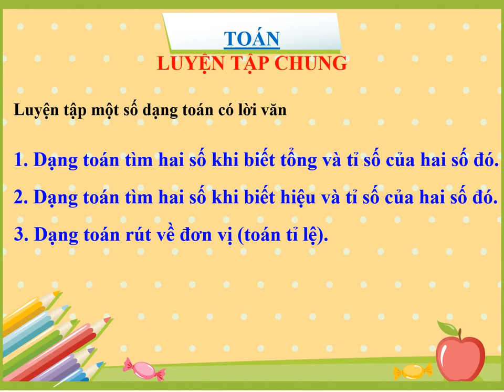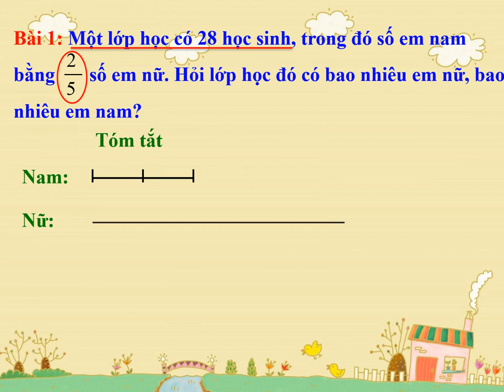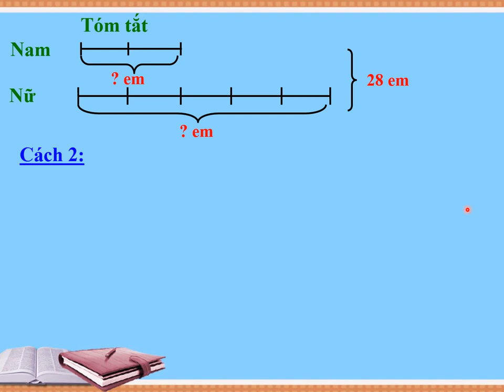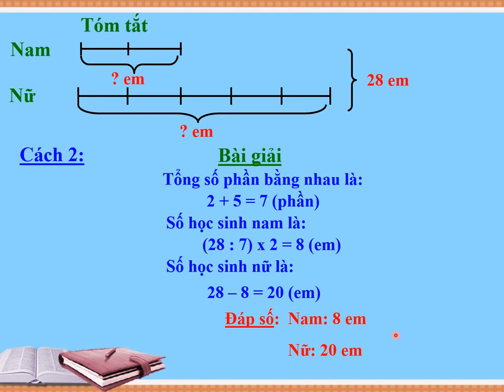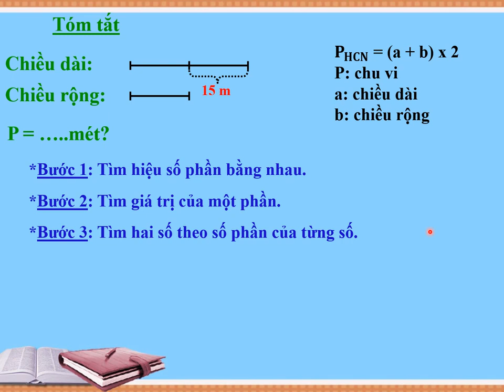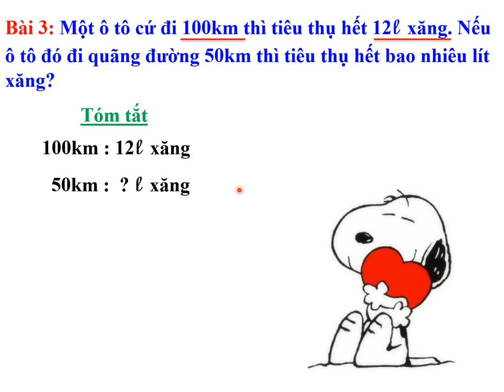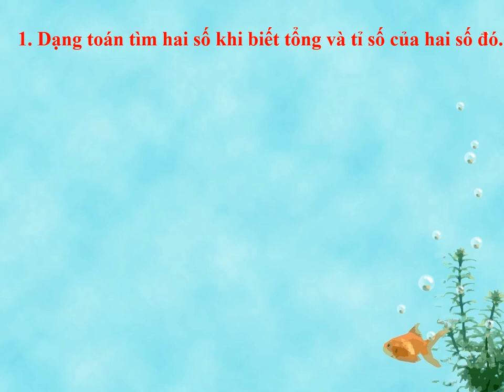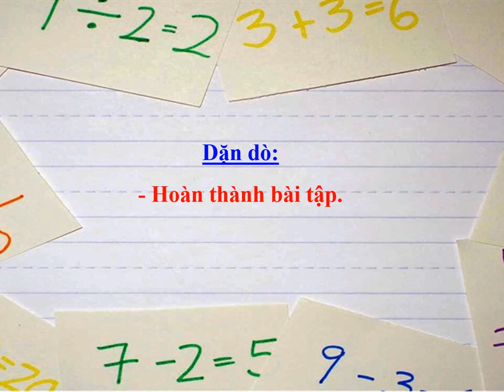Toán 5 Tuần 4 Luyện tập chung